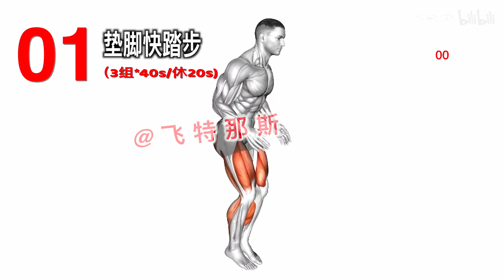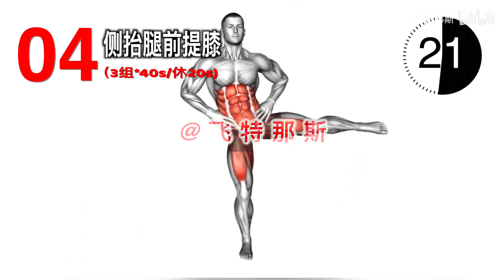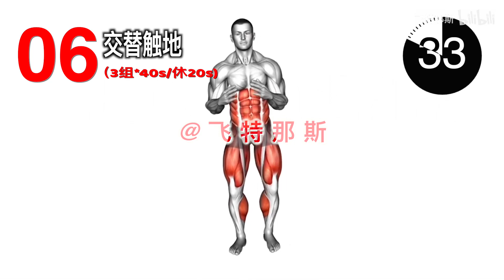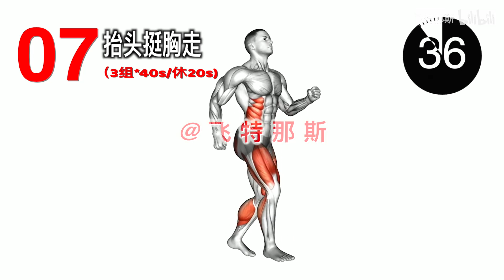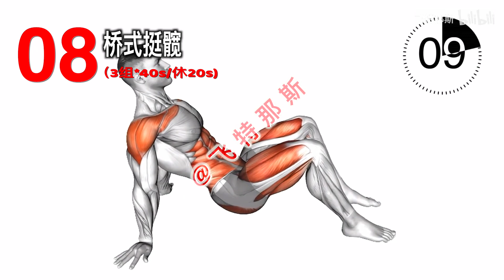高效瘦腰，减去腰部两侧赘肉